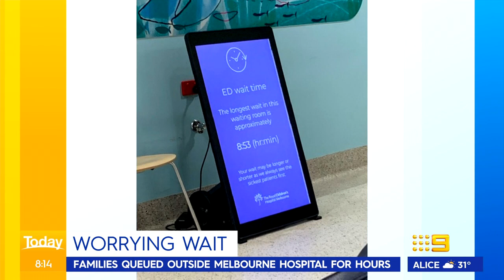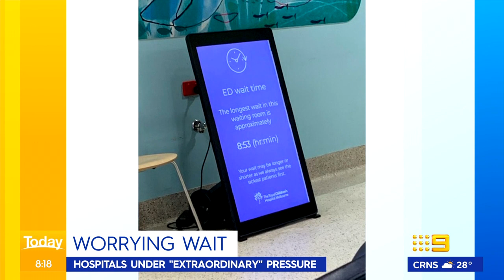Families forced to queue outside Melbourne hospital for hours | 9 News Australia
Families have been forced to queue for hours outside a Melbourne hospital with staff called in on their days off amid Australia's ongoing health system crisis. Kylie Latu joined Today after she was made to wait for four hours with her sick nine-month-old baby.